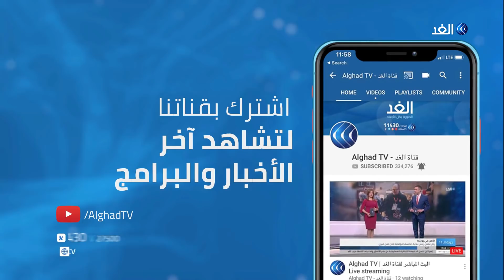شاهد | لقطات جديدة تظهر حجم الدمار جراء انفجار وقع في العاصمة اللبنانية بيروت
هز انفجار ضخم العاصمة اللبنانية بيروت، الثلاثاء، مما أسفر عن سقوط عدد من الجرحى، حسبما أفادت مراسلة الغد وحدثت حالة من الفوضى سادت وسط بيروت بعد الانفجار الضخم، حيث هرع الكثير من  سيارات الإطفاء والإسعاف إلى المكان، كما طغت الفوضى على حركة السكان. فيما كان الانفجار قويا جدا إلى درجة أن الواجهات الزجاجية لبنايات بعيدة تهاوت من جراء الانفجار. وأظهرت صور ومقاطع فيديو نشرت على شبكات التواصل لحظات الانفجار وأعمدة الدخان الضخمة التي تعالت إلى السماء..